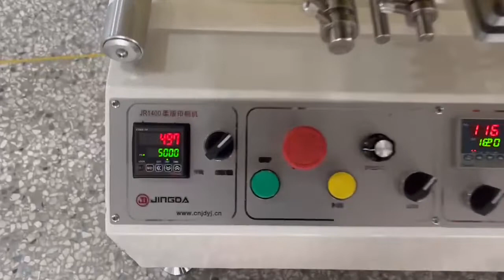Small Size One Color Flexo Fabric Label Printing Machine for Garment Wash Care Label, Satin Ribbon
Main Technical Parameter:
Printing Area: 108 – 401mm
Max. Width: 155mm
Max. Speed: 60m/min
Available Fabric: Satin, nylon, cotton, woven tape, sticker and roll paper
Power: 220V 50HZ/60HZ